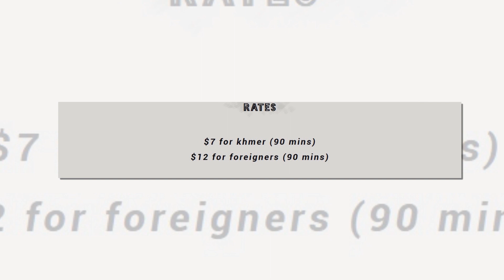Royal Archery Club I Things to Do in Siem Reap I The Must Do in Siem Reap I Attraction in Siem Reap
The Royal Archery club is the one and only archery club in Cambodia; they have been actively promoting the sport of archery since 2016. They are now in a new location near Bakong temple. They are open from 8am – 6pm.

They offer a choice of three different types of bows – a traditional Cambodian bow, a recurve bow or a compound bow. The archery range has targets and many 3D animals’ targets as well. Suitable for beginners or avid enthusiasts; the club offers a variety of archery programs that can help develop people’s archery skills.

The rate for a 90-minutes session is $7 for Cambodian and $12 for foreigners. They also offer a range of memberships.
Archery - an exciting and fun activity to add to your Siem Reap bucket list!

If you enjoy our videos, the best way to show your support is by sharing them with friends and family. 👇 👇 👇